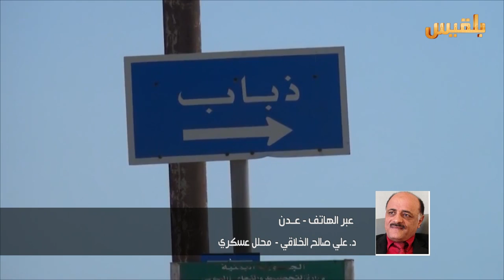المحلل العسكري د. علي الخلاقي والحديث عن اهمية انتزاع الساحل الغربي من قبضة المليشيا